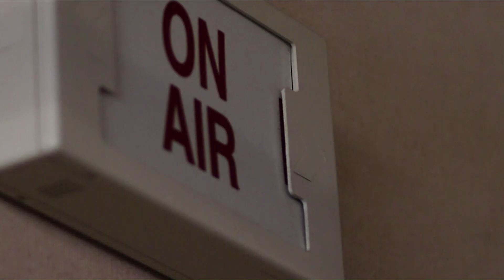Mount Tahoma TV - January 18, 2019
Today Shiannel and Mo host, bringing the latest school news. Being the Friday before Martin Luther King Jr. Day our MTTV News staff sought to honor Dr. King with today's broadcast.